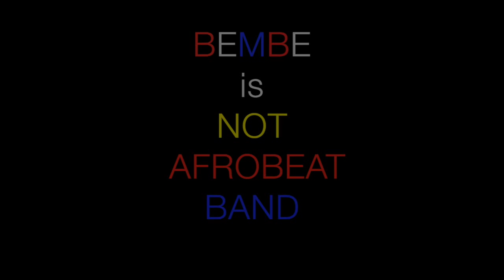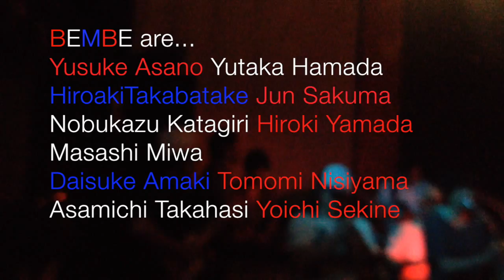BEMBE Live@Imaike PLASTIC FACTORY 2014/05/31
BEMBE Live@今池PLASTIC FACTORY 014.5.31
［BEMBE］
浅野裕介(g,composition,arrangement)
濱田豊(g)
鷹畠宏秋(key)
佐久間淳(b)
片桐伸和(ds)
山田浩貴(perc)
三輪"マーシー"将司(conguero)
天木大介(tp)
西山友望(tb)
高橋朝道(as)
関根要市(ts)